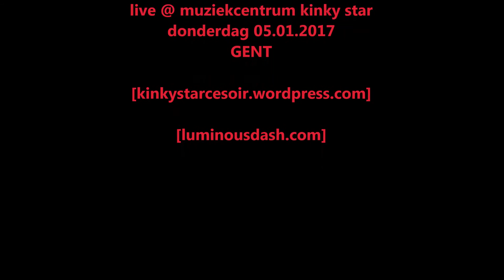Fire Down Below - Kinky Star 2017 (2)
Fire Down Below (B) live @ muziekcentrum kinky star - 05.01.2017 - Gent.